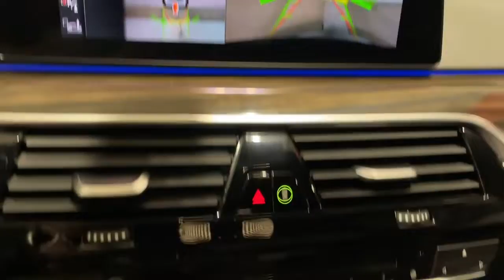2019 BMW 5 Series Ontario, Riverside, Anaheim, Pasadena, Los Angeles, CA L20325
BLACK SAPPHIRE METALLIC  2019 BMW 5 Series available in Ontario, California at BMW of Ontario. Servicing the Riverside, Moreno Valley, Anaheim, Pasadena, Los Angeles, CA area.
2019 BMW 5 Series 530e iPerformance Plug-In Hybrid - Stock#: L20325 - VIN#: WBAJA9C53KB392666